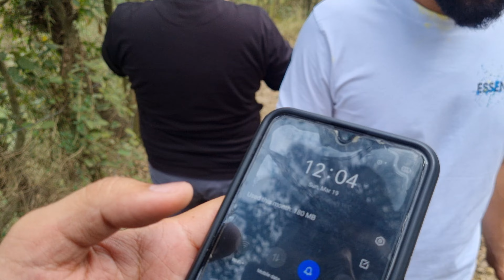5 to 6 Hours stay away from Home | No Internet 🚫 | No Network 📶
Photoshoot, Pose, Fashion, Style And Trending Instagram Photoshoot